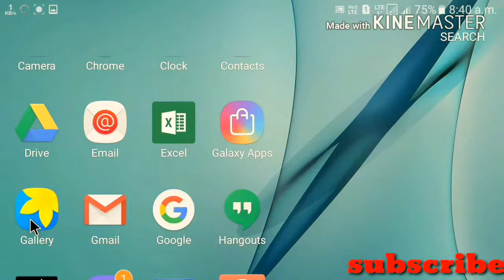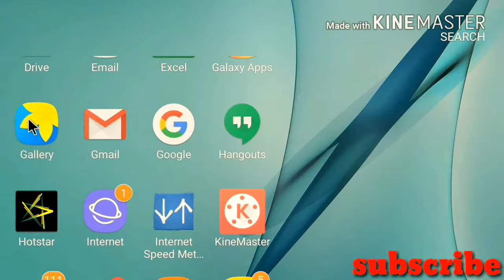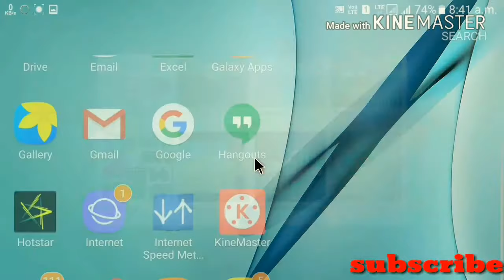One click এ apps lock খুলে ফেলুন☆☆How to open unlock apps with password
How to apps lock delete
How to pattern lock forward
How to create pattern lock forward
One click এ apps  lock খুলে ফেলুন
Apps lock লার সহজ পদ্ধত
How to open unlock apps with password